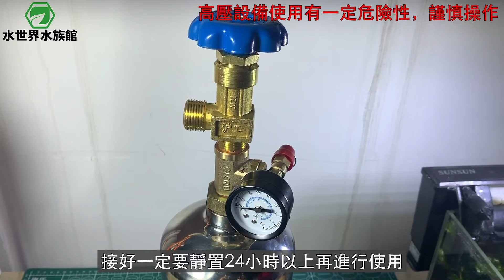廢棄滅火器也有新用途，DIY不鏽鋼CO2反應器|Convert the fire extinguisher into a diy co2 reactor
很多草友並不是嫌棄高壓CO2氣瓶貴，而是很多人用光CO2氣以後很難灌裝，迫不得已選擇DIY形式的CO2反應器。大多數反應器在穩定性上相對差一些，而可以承受高壓的不鏽鋼瓶製作的CO2反應器就解決了這個問題，一次加料產生高壓，通過減壓閥降壓後平穩輸出。這次教給大家製作的是通用鋼瓶接口的反應器，各種通用配件，後期更換維護成本也相當低廉，最重要的是減壓表整套是和鋼瓶通用的。
時間軸：
00:00 不鏽鋼瓶體說明
00:53 反應器需要配件及規格
03:55 配件組裝
05:31 原料配比及使用
07:28 安裝使用

配件表：
不小於2公斤不鏽鋼滅火器瓶體
M30X1.5轉4分（F1/2）內牙接頭
4分外（M1/2）內（F1/2）內（F1/2）牙的三通
4分（M1/2）轉1分（F1/8）的補芯
1分內（F1/8）外（M1/8）內（F1/8）三通
1分接頭（M1/8）的1.6-2.5Mpa壓力表
1分接頭（M1/8）的1.2-1.5Mpa泄壓閥
4分（M1/2）接口的標準氣瓶閥門，出口是鋼瓶標準G5/8螺紋

DIY CO2第二集，可控酵母反應式CO2設備進階版，小型水草缸CO2不用愁，一次加料使用一個月

DIY CO2第三集，養草不再難，自製CO2不求人 三種酸堿反應式CO2製作大公開

歌曲資料
歌名: About That Oldie
作者: Vibe Tracks

此视频中的音乐了解详情
YouTube Premium 为您带来无广告干扰的畅听体验
歌曲Spectre
艺术家Alan Walker
由以下相关方许可给 YouTube：
LatinAutor, Sony ATV Publishing, ASCAP, LatinAutor - SonyATV, BMI - Broadcast Music Inc., LatinAutor - Warner Chappell, UNIAO BRASILEIRA DE EDITORAS DE MUSICA - UBEM以及 20 个音乐版权协会